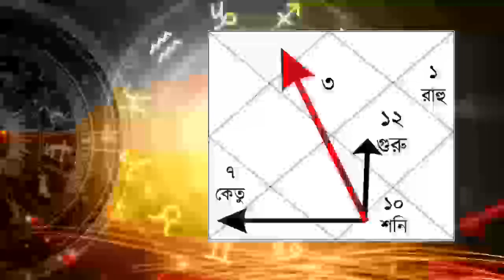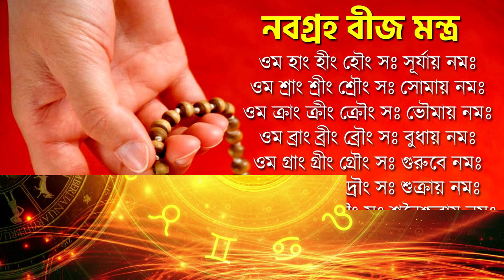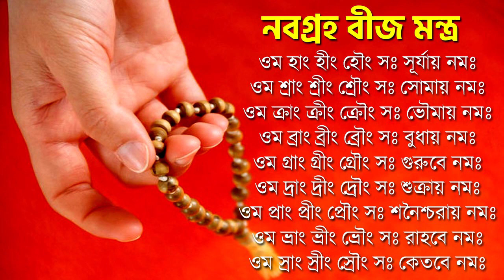মিথুন রাশি মার্গী শনির প্রভাব - Shani Margi Mithun Rashi 2022-2023 - Gemini Saturn Direct 2022-2023